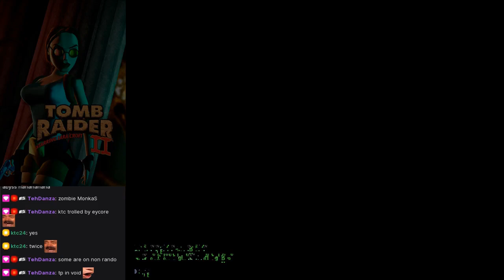Tomb Raider 2 Multiplayer Mod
Randomizer edition! This was absolute madness. Thanks to TonyX97 for the Multiplayer mod, Danza for hosting us and to all the Lara's that joined =D

I cut out the downtime between the crashes, nobody wants to see that :)

00:00 The Great Wall
17:07 Venice and Bartopera House
55:40 Offshore Rig, Diving Area and 40 Fathoms
1:50:30 Assault Course
2:09:06 Floating Islands, Dragon's Lair and HSH